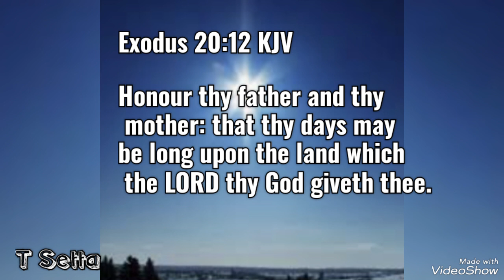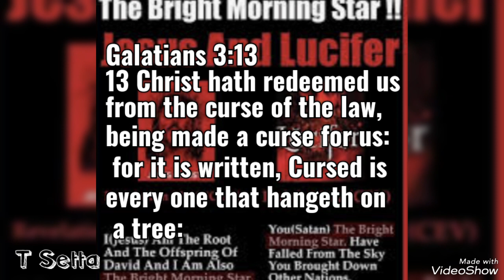Part. 2 Jesus = Lucifer ! 😳